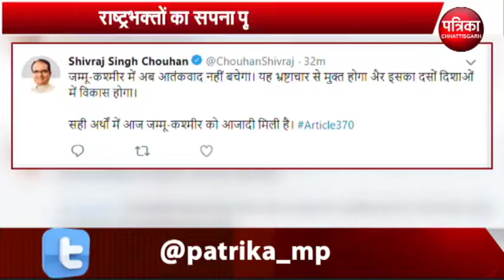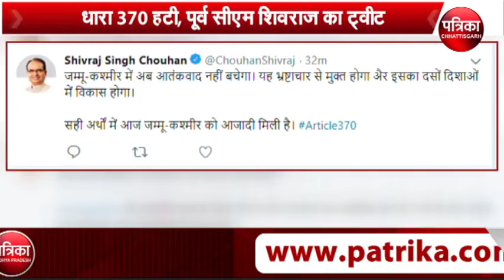धारा 370 हटने को लेकर पूर्व सीएम शिवराज का Tweet